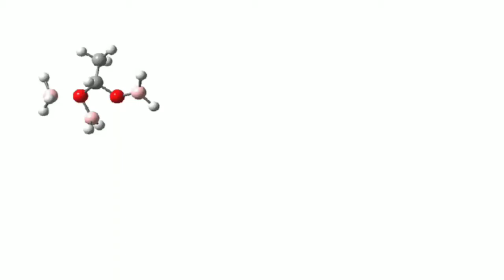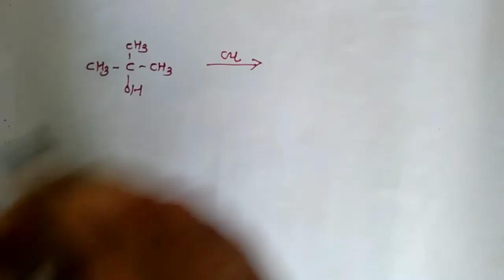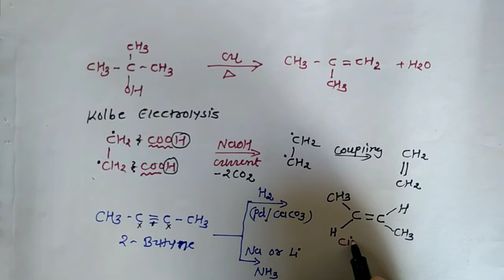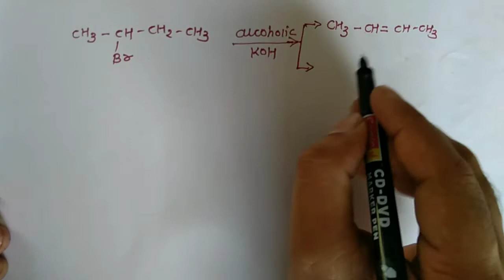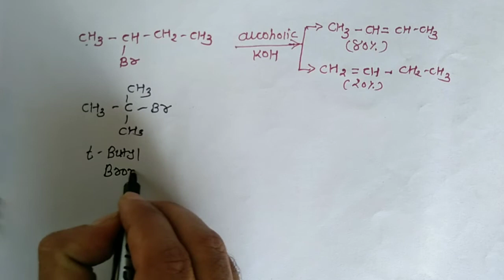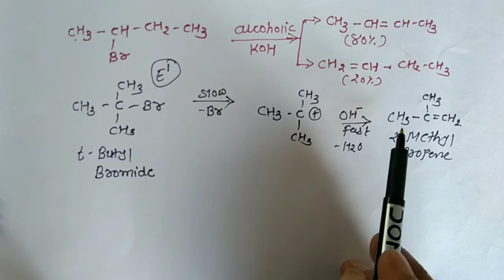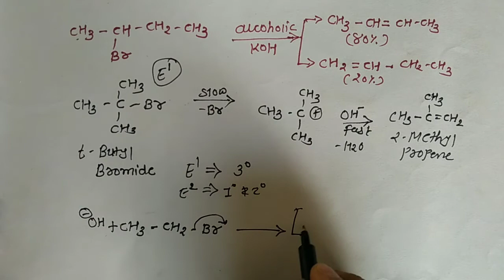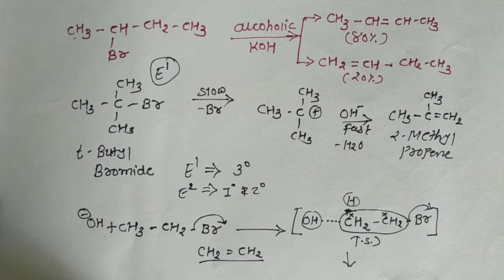Lecture - 20 || Formation of Alkene ( BOC ) by Chirag Bhut